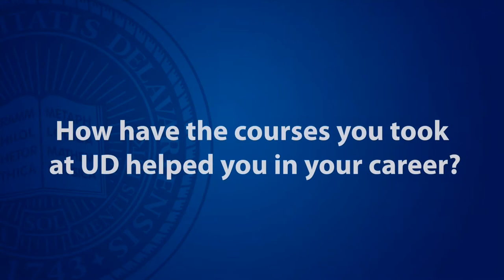Meet Zack Green, Broadcast Meteorologist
Zack Green is a graduate of CEOE with a degree in Environmental Science and a Meteorologist in North Carolina with News 13.